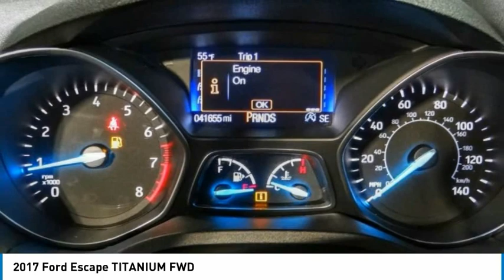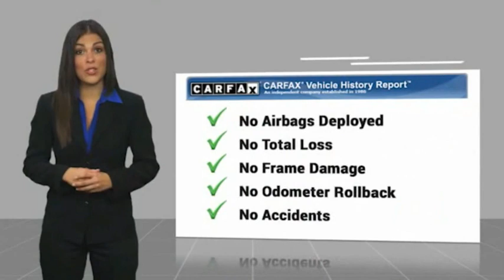2017 Ford Escape North Hollywood,Los Angeles,San Fernando Valley,Glendale,Burbank B29991SP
2017 Ford Escape TITANIUM FWD

5500 Lankershim Blvd.

SUNRISE FORD NORTH HOLLYWOOD, PROUDLY SERVING NORTH HOLLYWOOD, LOS ANGELES, SAN FERNANDO VALLEY, GLENDALE, BURBANK, AND SURROUNDING CALIFORNIA LOCATIONS THIS GRAY 2017 Ford ESCAPE IS EQUIPPED WITH A , TRANSMISSION, AND RECEIVES AN ESTIMATED 23 City/30 Hwy MPG. NORTH HOLLYWOOD CALIFORNIA 91601. We offer a huge selection of new and used cars, top notch customer service and affordable prices. With so much to offer it's no wonder so many Southern California residents have relied on Sunrise Ford North Hollywood for years. Magnetic 2017 Ford Escape Titanium FWD 6-Speed Automatic EcoBoost 2.0L I4 GTDi DOHC Turbocharged VCT Odometer is 35506 miles below market average! 22/29 City/Highway MPG Awards: * 2017 KBB.com 10 Best SUVs Under $25,000 * 2017 KBB.com 10 Best Used Compact SUVs Under $15,000 * 2017 KBB.com Brand Image Awards * 2017 KBB.com 10 Most Awarded Brands Reviews: * Optional 2.0-liter turbocharged engine provides quick acceleration; high-tech features include Sync 3 infotainment, Apple CarPlay and Android Auto; responsive steering and carlike handling around turns. Source: Edmunds